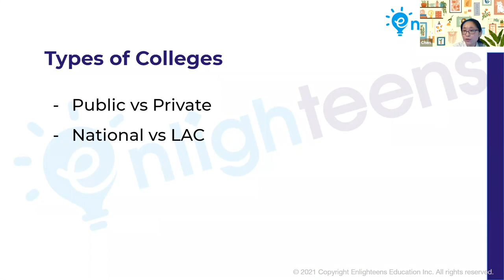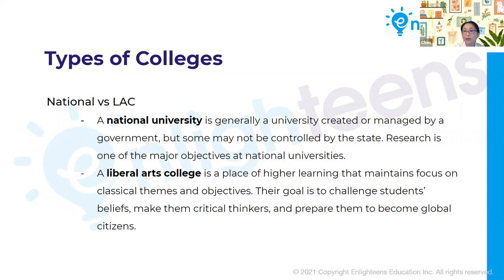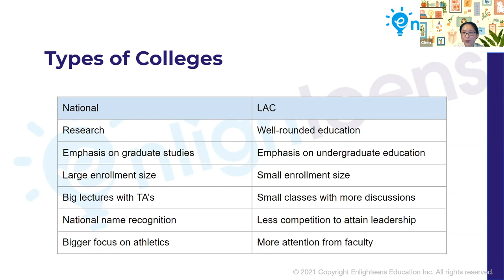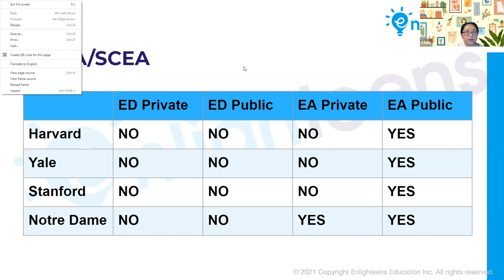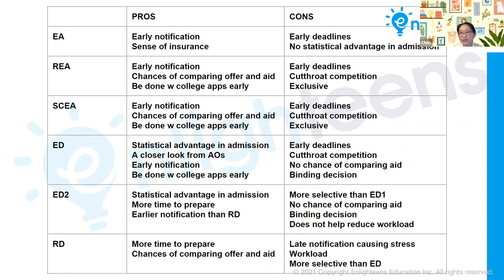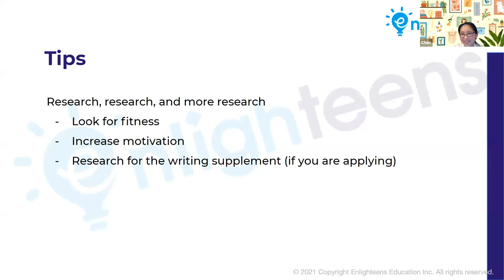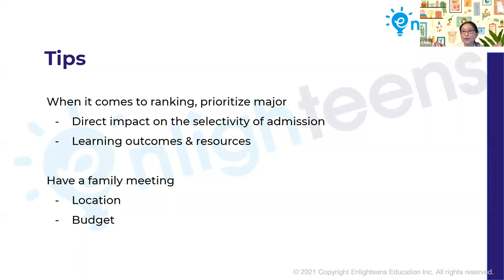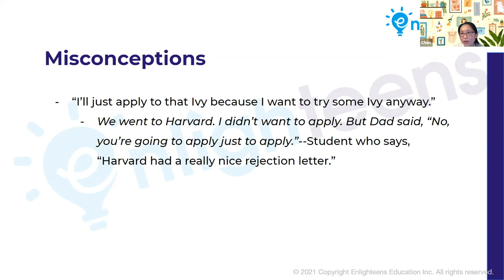美国大学申请｜早申请EA、ED高录取率的假象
美国大学申请 大学早申 👀美国大学 分类(美国公立大学/美国私立大学/文理学院) ⚠️ 大学申请的截止日期(EA/ED/RD)? 🤔 如何选校 和拟定#大学名单(College List)

00:00 - 01:21  讲座简要
01:21 - 12:04  美国大学基础知识: 美国高等教育有哪些分类(公立/私立/文理学院)
12:04 - 26:36  美国大学申请的截止日期有哪些？(EA/ED/RD/REA/SCEA)
26:36 - 42:01  如何做好自己的大学名单(College List)